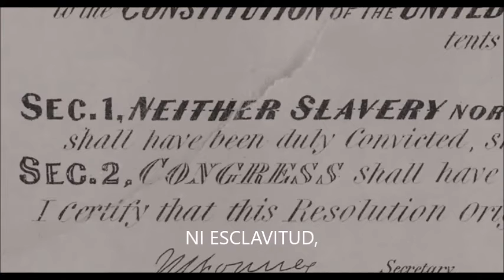Ni esclavitud, ni servidumbre involuntaria.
Los hombres libres de Jones.